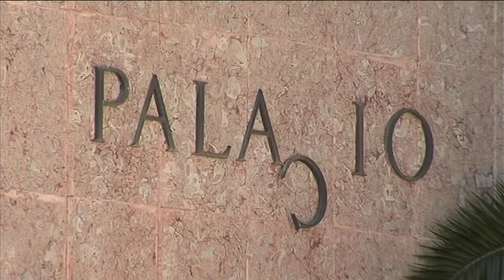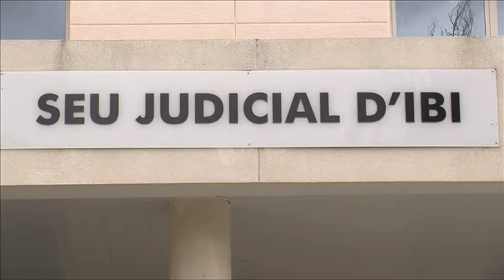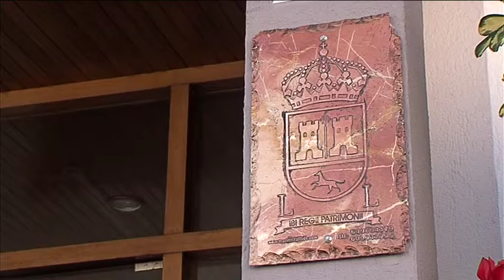Notícia pagament Palau Justicía Ibi GV 30 setembre 2016